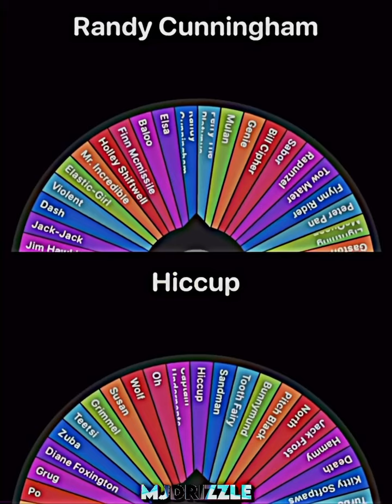Disney Vs. Dreamworks Part 14